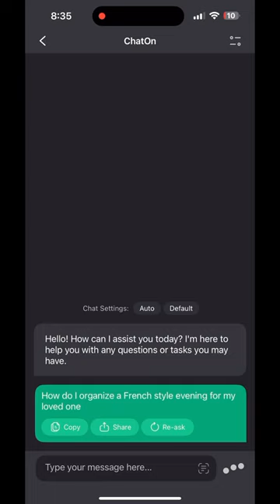WE GOT A CAT!! Make sure you get chatOn.app for great ideas! Link in bio